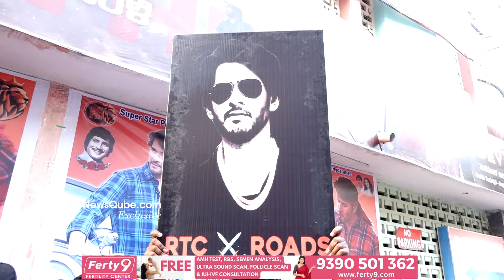Guntur Kaaram Getting Positive Talk From Mahesh Babu Fans | Guntur Kaaram Public Talk | NewsQube